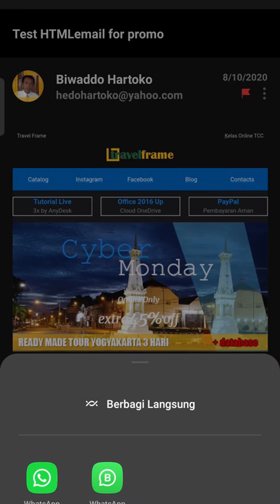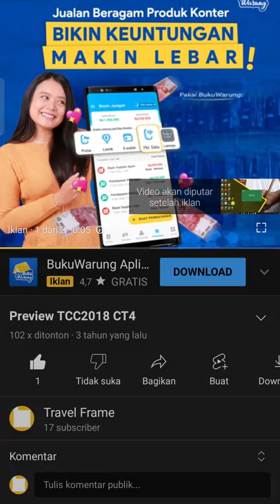Digital marketing dasar bagi pemula - Part 1.2 Email Marketing